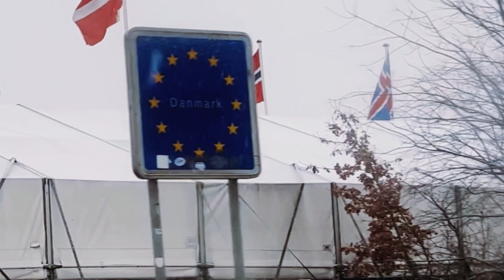Copenhagen Denmark | Top Tourist Attractions in Copenhagen, OResund Bridge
Copenhagen Denmark top tourist attractions , The iconic statue of The little Mermaid in Copenhagen , Copenhagen Central station , and the longest bridge connecting Denmark and Sweden the OResund Bridge.